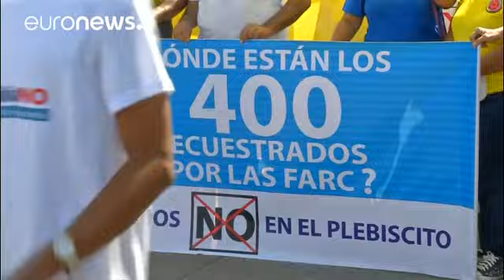Новое соглашение о мире в Колумбии должен одобрить парламент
Представители правительства Колумбии и лево-радикальной группировки ФАРК договорились подписать новое соглашение о прекращении вооруженного конфликта в стране 24 ноября в Боготе. В предыдущее соглашение, отвергнутое большинством колумбийцев на референдуме, было внесено почти 60 изменений.

Новый договор не потребует всенародного одобрения, заявил президент Хуан Мануэль Сантос:

"После того как соглашение будет подписано, оно, прежде чем вступит в действие, должно быть одобрено. Это должно быть …